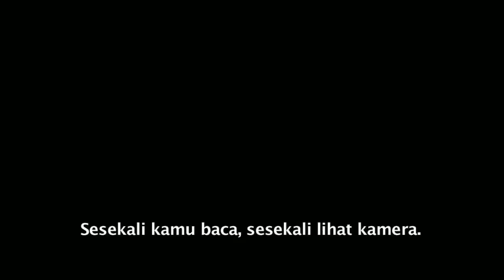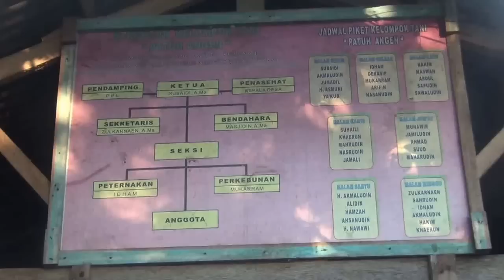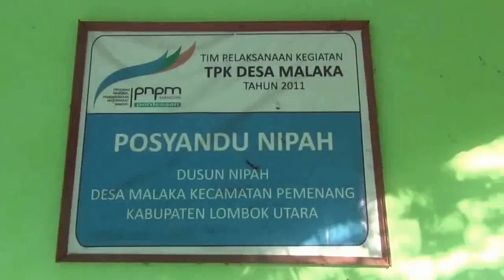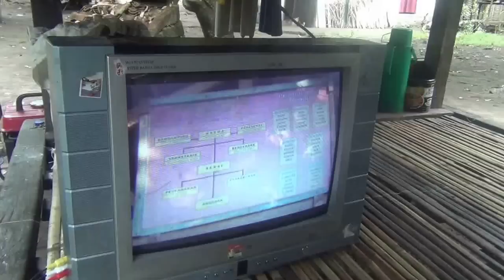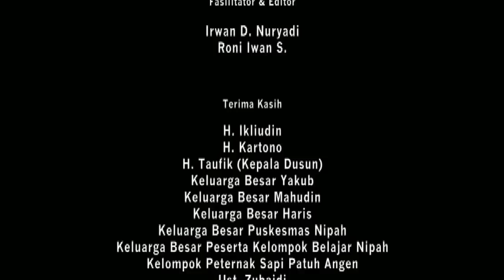Aku, Kita dan Dusun Kami (Komunitas Kreatif Dusun Nipah, Lombok Utara)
Peternak sapi berserakan, kata sekelompok remaja di Dusun Nipah. Ini cerita mereka tentang masyarakat di desa mereka dan sapi-sapi mereka.

Videomakers: Abdi, Rakyat, Mudaeah, Halki, Harbi, Haris, Purnama Sari, Suryani, Imam, Amir, Ramdhani, Tina Agustin, Hadiyati Indri

Produksi: Program Komunitas Kreatif (Mei Juni) di Desa Malak, Lombok Utara, Kelola dan PNPM Support Facility 2013